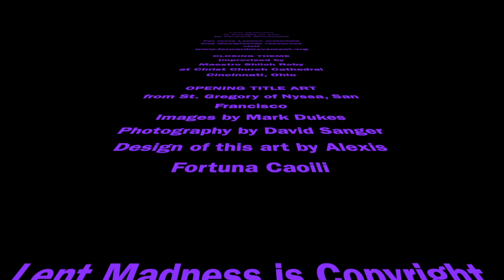Monday Madness -- April 18, 2022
Fr. Tim Schenck and Fr. Scott Gunn celebrate Dr. José Hernández and his victory in the 2022 Golden Halo. They also look ahead to Nominationtide for Lent Madness XIV, with a rare glimpse at the timing of this special season. Finally, they encourage you to buy a mug to toast the Golden Halo victory with your favorite warm beverage.